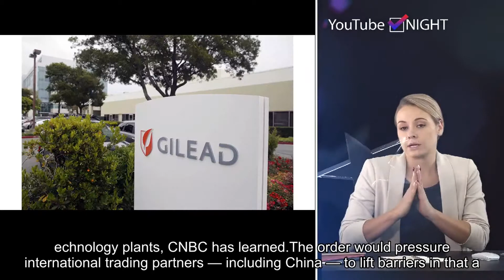Trump to sign executive order on biotech plants: Sources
Please follow our twitter and get the latest hot news in future.President Donald Trump on Tuesday was expected to sign an executive order meant to lighten regulations and cut costs associated with biotechnology plants, CNBC has learned.The order would pressure international trading partners — including China — to lift barriers in that area of the biotech industry, which creates products such as pesticides and genetically engineered plants bred to resist diseases, sources told CNBC.The order was viewed as a more aggressive step to take against China in support of U.S. agriculture, even as the Trump administration's trade war threatens American farmers' bottom lines, the sources said.This is a developing story. Please check back for updates.